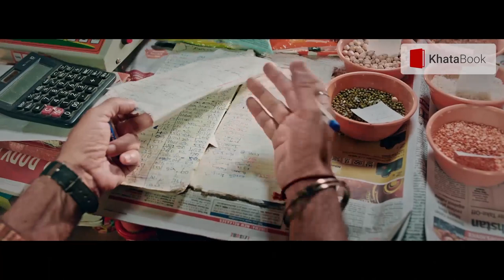Najafgarh में Kailash Gahlot ने BJP के Ajeet Singh को हराया| AAP |Arvind kejriwal| Delhi result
Najafgarh: AAP MLA Kailash Gahlot won with 65,373 votes against his closest rival Ajeet Singh Kharkhari of the BJP. Kailash Gahlot is also a cabinet minister of the Arvind Kejriwal-led Delhi government, specifically, the Transport & Environment minister of Delhi. In the 2015 Delhi state assembly elections, AAP's Kailash Gahlot with 55,598 votes emerged victorious, defeating INLD's Bharat Singh (with 54,043 votes) and BJP's Ajeet Singh Kharkhari (with 39,462 votes) by a narrow margin. Congress' Jai Kishan Sharma had only received 8,180 votes that year. In the 2013 Delhi state assembly elections, BJP's Ajeet Singh Kharkhari with 54,358 votes had defeated INLD's Bharat Singh (with 44,590 votes) and AAP's Mukesh Kumar Dagar (with 22,798votes). Congress' Bijander Dutt had only received 10,633 votes that year.